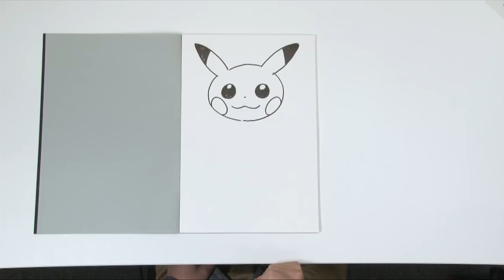How to Draw Pikachu with Pokémon Character Art Director Ken Sugimori!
Pokémon Character Art Director Ken Sugimori shows you how to draw Pikachu!